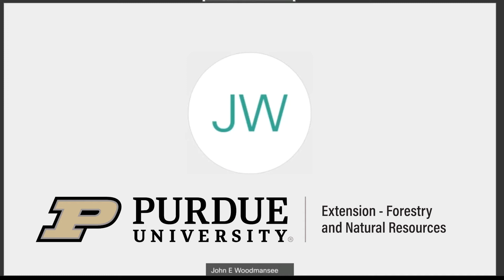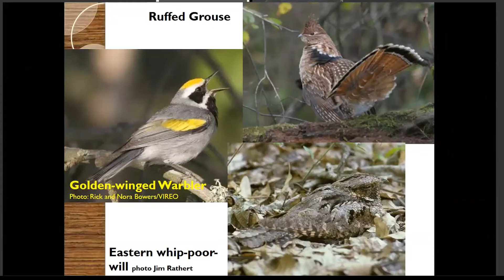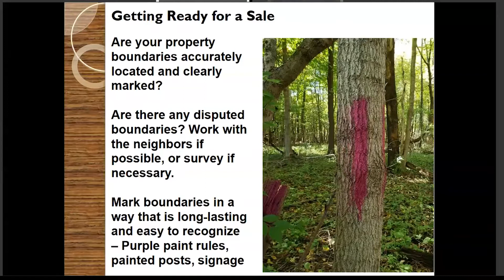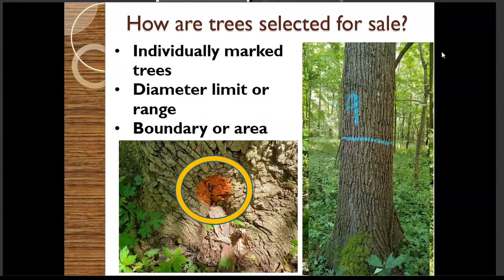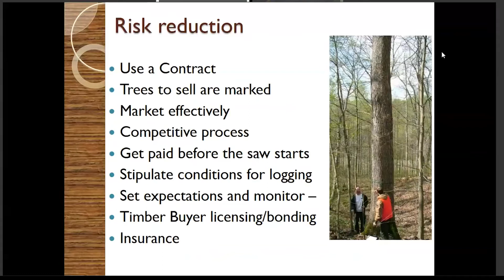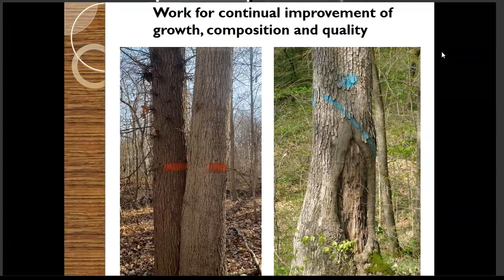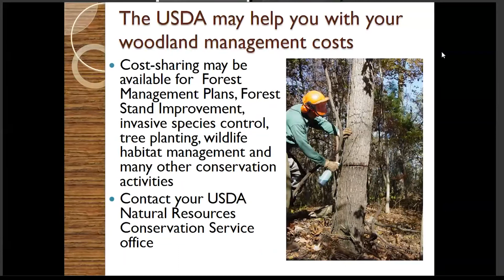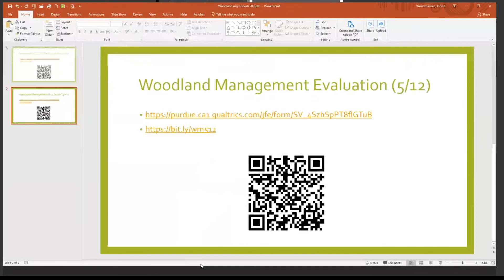Woodland Management Webinar: Selling Timber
Join Purdue Extension forest Lenny Farlee as he explains:
- Why should I sell timber?
- Getting help from a professional forester
- Common concerns when selling timber
- Best management practices loggers use
- Types of tree sales, pros and cons of each
- Tax considerations
- Potential cost sharing opportunities through USDA
- Where to get additional information

Please fill out the evaluation so we can learn more about you and your woodland management needs,

For full list of publications, webinars, apps and online events view our Purdue Extension-Forestry and Natural Resources: